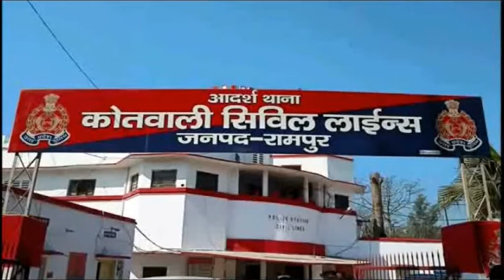ओवरटेक करने के चक्कर में हुई बाइक सवार की मौत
रामपुर :  ओवरटेक कर रहे बुलेट के चक्कर में तेज रफ्तार बाइक सवार अपना संतुलन खो बैठा और रोड पर पड़ी बजरी में फिसल गया जिससे उसकी मौके पर ही मौत हो गई.  चश्मदीदों की माने तो तेज रफ्तार बुलेट के औवरटेक करने के बाद बाइक सवार अपना संतुलन खो बैठा था.